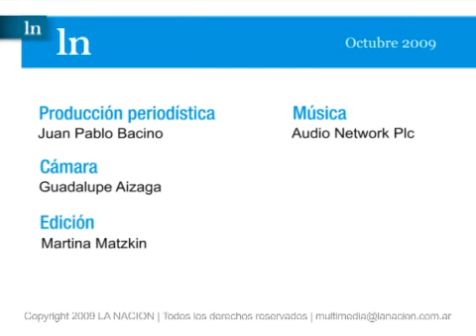Entrevista con Luis Alberto Lacalle